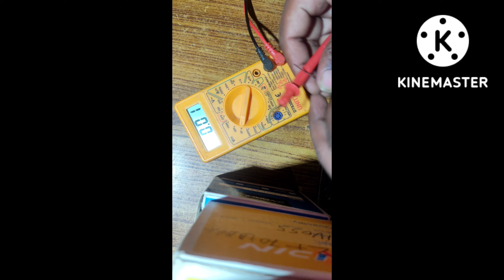Samsung e1200y Dead Solution ll how to dead phone repair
सैमसंग 1200 डेड प्रॉब्लम

samsung 1200y dead solution

Samsung e1200y full short

Samsung e1200y half short Samsung e1200y Dead solution